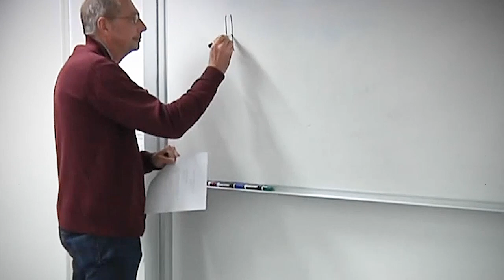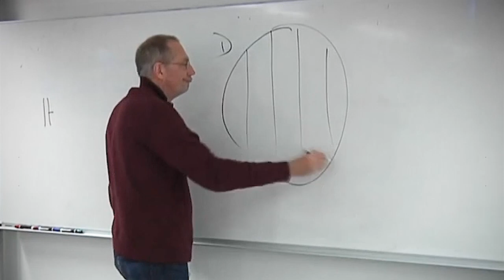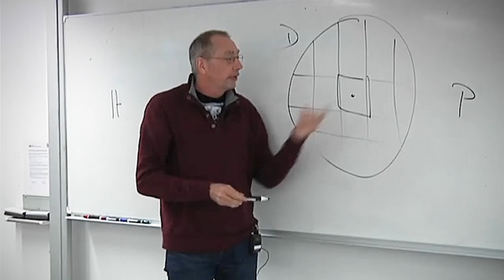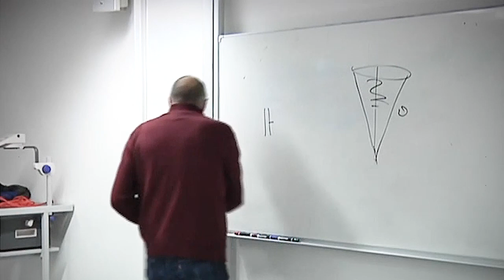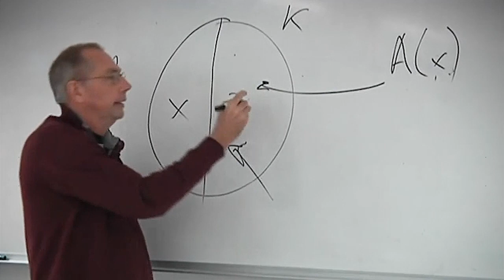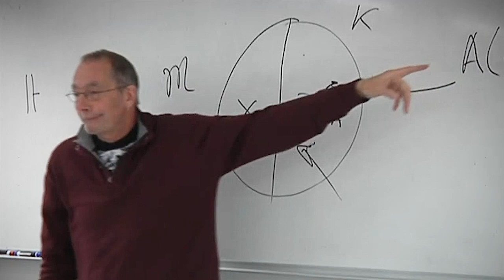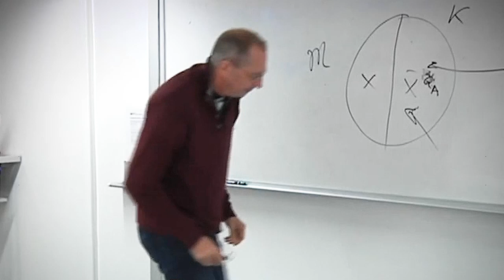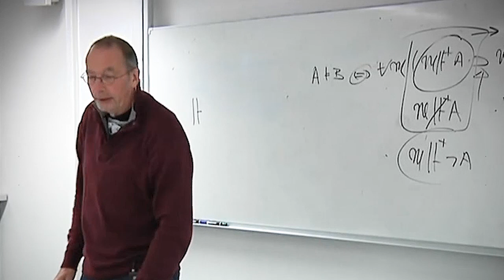Graham Priest - Models of Paraconsistent Set Theory